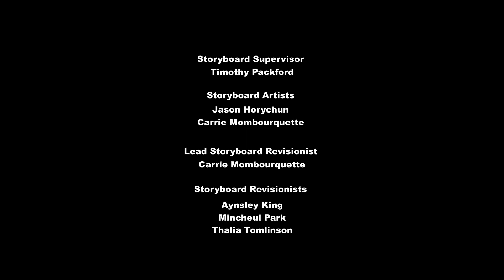My Little Pony✨Friendship is Magic✨S5., episode 5. - "Tanks for the Memories" (FULL EPISODE)